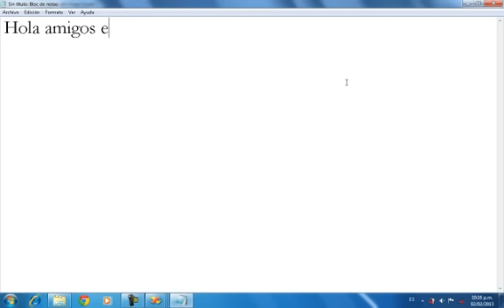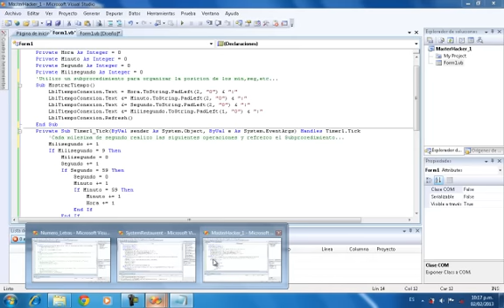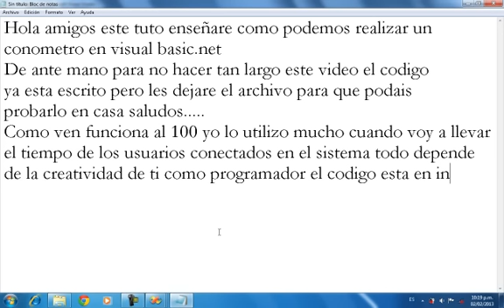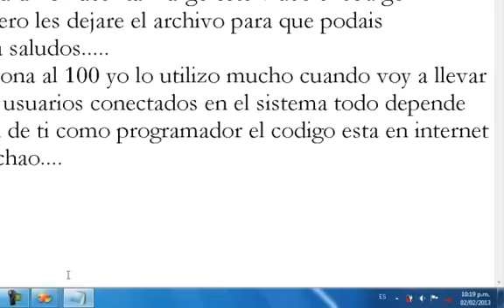Cómo crear un cronómetro en Visual Basic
Tutorial para crear un cronómetro en Visual Basic.